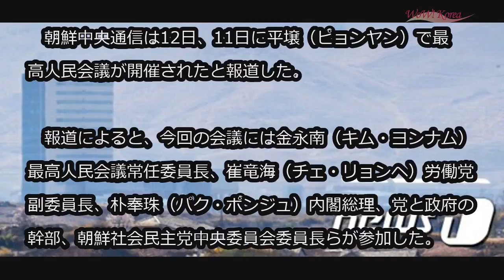北朝鮮・最高人民会議、11日開催…金正恩国務委員長は出席せず (4/12)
北朝鮮・最高人民会議、11日開催…金正恩国務委員長は出席せず

11日に開催された北朝鮮・最高人民会議の第13期第6回会議に金正恩（キム・ジョンウン）国務委員長が欠席したことが分かった。

　朝鮮中央通信は12日、11日に平壌（ピョンヤン）で最高人民会議が開催されたと報道した。

　報道によると、今回の会議には金永南（キム・ヨンナム）最高人民会議常任委員長、崔竜海（チェ・リョンヘ）労働党副委員長、朴奉珠（パク・ポンジュ）内閣総理、党と政府の幹部、朝鮮社会民主党中央委員会委員長らが参加した。

　出席者リストに金委員長が除外された点は彼が欠席を示唆したという分析だ。